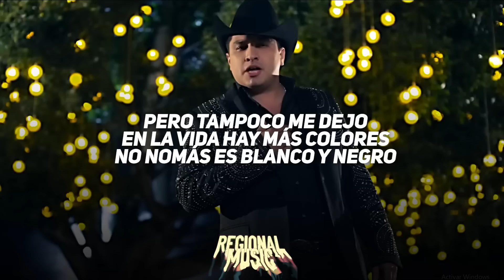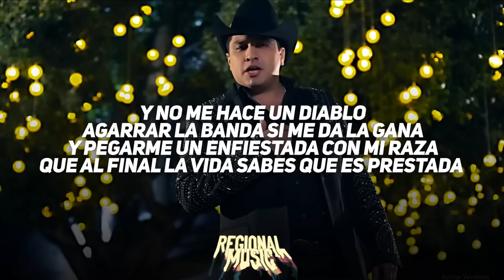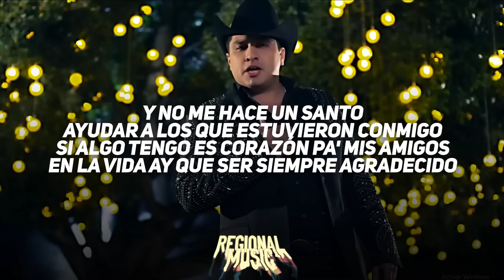Julion Alvarez ❤️ Ni Diablo Ni Santo ❤️LETRA/LYRICS❤️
Ni Diablo Ni Santo

Letra ►︎

no soy diablo ni santo
más bien estoy en el medio
soy tranquilo si hay que serlo

pero tampoco me dejo
en la vida hay más colores
no nomás es blanco y negro

más bien he sido aferrado
no le quitó nada a nadie

lo que tengo lo he ganado
trabajé duro y macizo
pero ya andamos bateando

sí es muy bonito el dinero
pero no te sirve tenerlo guardado
por eso disfruto mientras que se puede
porque nadie tiene el destino comprado

y no me hace un diablo
agarrar la banda si me da la gana
y pegarme un enfiestada con mi raza
que al final la vida sabes que es prestada

y se acaba

y no me hace un santo
ayudar a los que estuvieron conmigo
si algo tengo es corazón pa' mis amigos
en la vida ay que ser siempre agradecido

se los digo

de nada me espanto ni bueno ni malo
yo estoy en el medio y aquí les aclaro
a como me traten trato

interludio musical

y se acaba

se los digo